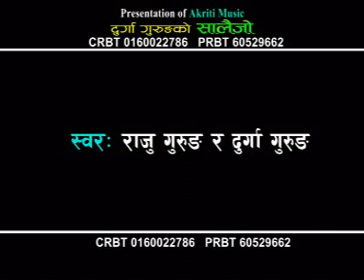Salaijo Deurali Bhanjyang Nepali Lok Song 2013 by Raju Gurung & Durga Gurung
Salaijo Deurali Bhanjyang Nepali Lok Song 2013
Vocal- Raju Gurung & Durga Gurung
Lyrics- Shankar 'Birahi' Gurung, Melody- Raju Gurung
Marketed by Akriti Music